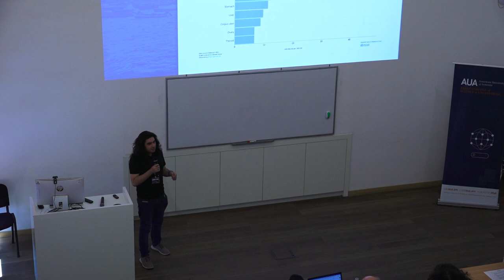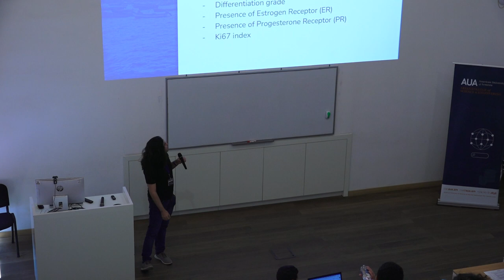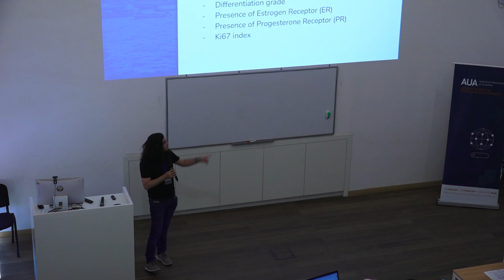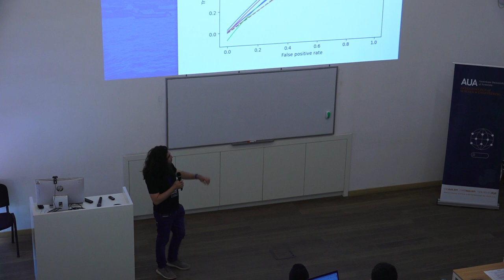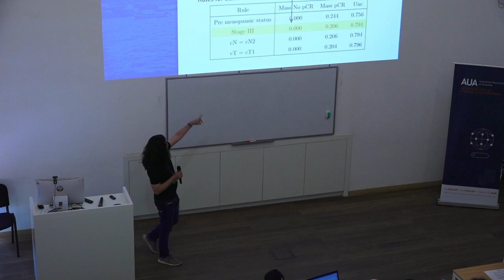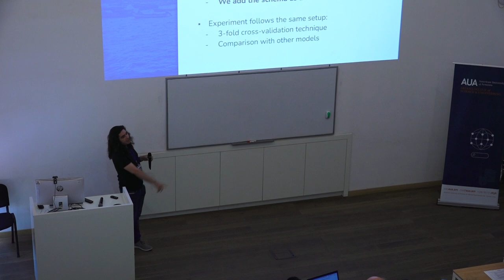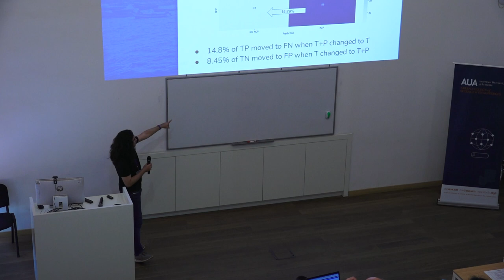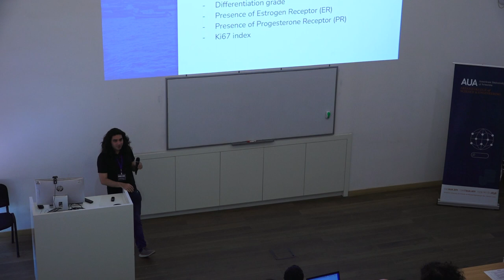Sergio Peñafiel -Automatic Support System for Tumor Coding in Pathology Reports in Spanish-IDDS 2023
Sergio Peñafiel presents:

Automatic Support System for Tumor Coding in Pathology Reports in Spanish

Pathology reports provide valuable information for cancer registries to understand, plan, and implement strategies to mitigate the impact of cancer. However, coding key information from unstructured reports is done by experts in a time-consuming manual process. The presented study reports an automatic deep learning-based system that recognizes tumor morphology and topography mentions from free text and suggests codes from the International Classification of Diseases for Oncology (ICD-O) in Spanish. This task combined an in-house annotated corpus of tumor morphology, and topography mentions with the CANTEMIST (CANcer TExt Mining Shared Task – tumor named entity recognition) corpus, an open-source dataset annotated with tumor morphology mentions.

Specifically, Sergio Peñafiel notes that they created a Named Entity Recognition (NER) model using the BiLSTM-CRF architecture and applied transfer learning from state-of-the-art pre-trained language models to obtain high-quality contextual representations, thus improving the detection of entities. The mentions found with this model were subsequently coded using a search engine tailored to the ICD-O codes. NER models achieved an F1 score of 0.86 and 0.90 for tumor morphology and topography, respectively. The overall performance of the automatic coding system achieved an accuracy at five suggestions of 0.72 and 0.65 for tumor morphology and topography, respectively. These results demonstrate the feasibility of implementing NLP tools in the routine of a cancer center to extract and code valuable information from pathology reports.
On July 31-August 2, 2023, CSE organized the First Armenian-German Research Summit (IDDS 2023) along with the University of Duisburg-Essen and the Foundation for Armenian Science and Technology (FAST).

idds.aua.am